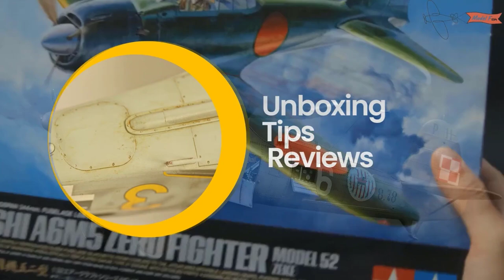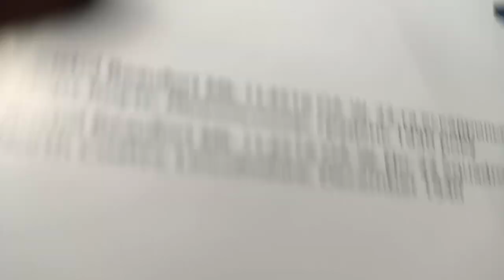Bristol Beaufort 1:48 ICM. Build 4/4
Step by step build 4/4. ICM 1:48 Bristol Beaufort.
In this episode :
Decals, chipping & weathering, and final assembly.

The Bristol Beaufort (manufacturer designation Type 152) is a British twin-engined torpedo bomber designed by the Bristol Aeroplane Company, and developed from experience gained designing and building the earlier Blenheim light bomber. At least 1,180 Beauforts were built by Bristol and other British manufacturers.
The Australian government's Department of Aircraft Production (DAP) also manufactured variants of the Beaufort. These are often known collectively as the DAP Beaufort. More than 700 Australian-built Beauforts saw service with the Royal Australian Air Force in the South West Pacific theatre, where they were used until the end of the war.
Beauforts first saw service with Royal Air Force Coastal Command and then the Royal Navy Fleet Air Arm from 1940. They were used as torpedo bombers, conventional bombers and mine-layers until 1942, when they were removed from active service and were then used as trainer aircraft until being declared obsolete in 1945. Beauforts also saw considerable action in the Mediterranean; Beaufort squadrons based in Egypt and on Malta helped interdict Axis shipping supplying Rommel's Deutsches Afrikakorps in North Africa.
Although it was designed as a torpedo-bomber, the Beaufort was more often used as a medium day bomber. The Beaufort also flew more hours in training than on operational missions and more were lost through accidents and mechanical failures than were lost to enemy fire. The Beaufort was adapted as a long-range heavy fighter variant called the Beaufighter, which proved to be very successful and many Beaufort units eventually converted to the Beaufighter.